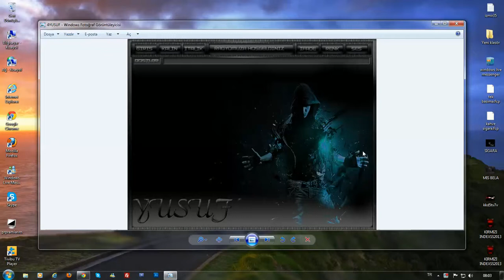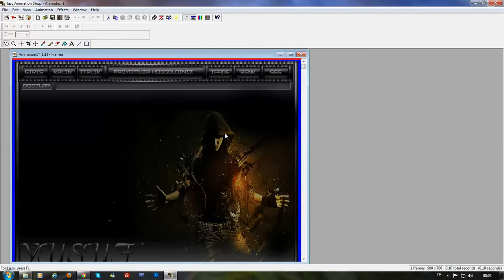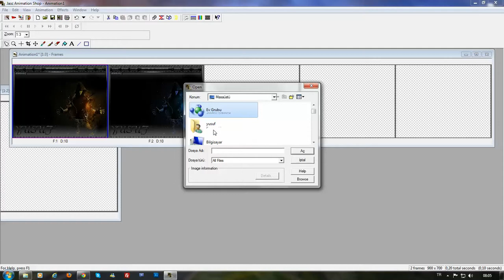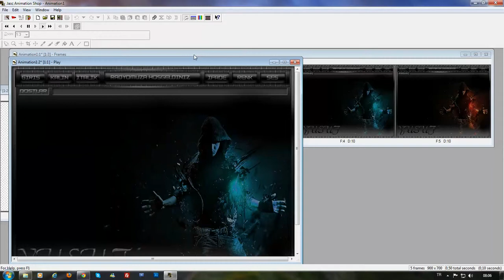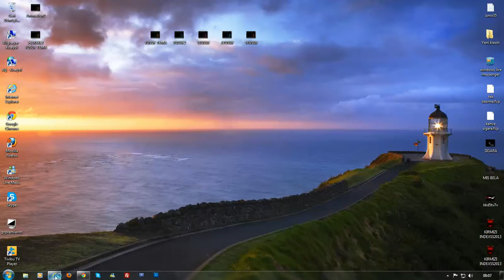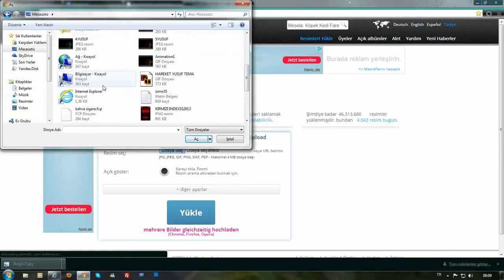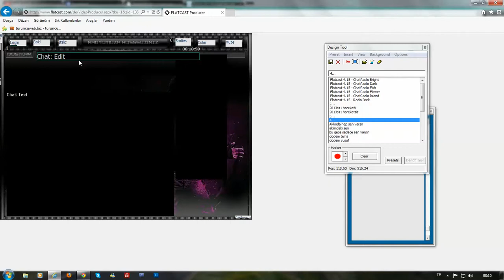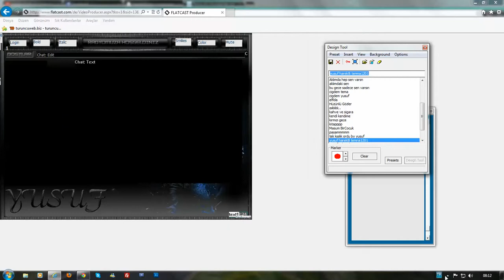temaya hareket vermek